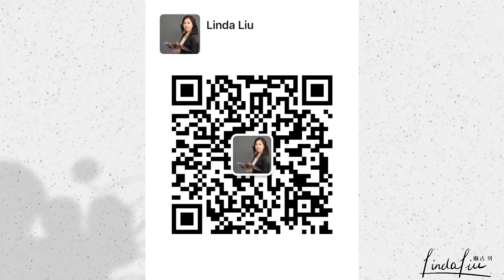在美国如何进行房屋管理维修